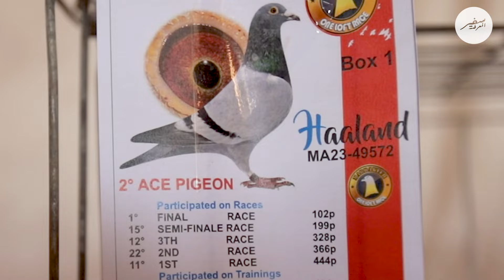حفل تتويج أبطال ديربي مراكش الدولي في نسخته الرابعة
لا تنسوا دعم القناة

Matos :
Canon 5D mark IV with lens canon 17-40 mm f4
Ronin S
Canon 70D with lens 70-200 mm f4
MonoPods Miliboo
Zoom H1
Micro Cravate
Sennheiser ew100 G3

Production et réalisation : Mhs Bouzoubir
Coordination : Brahim Tzbinou
Mis en ligne : Aly El ouali